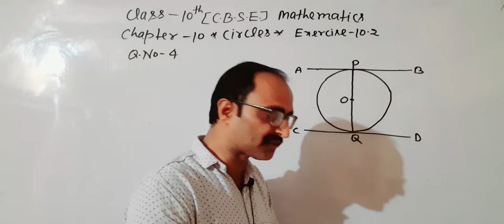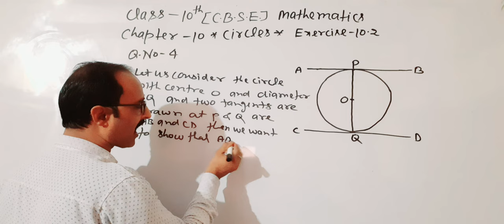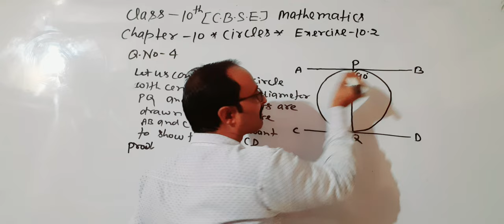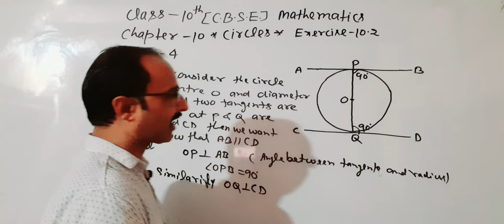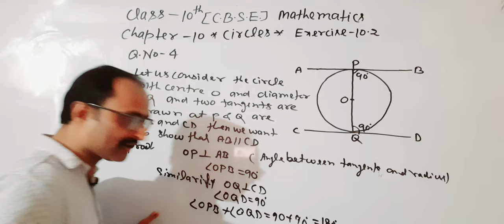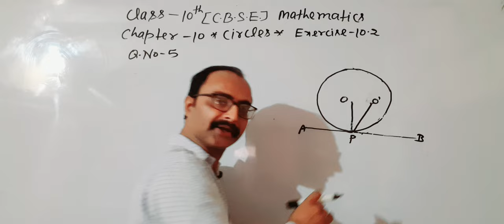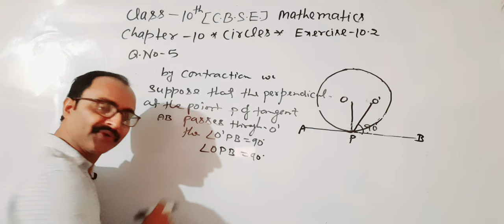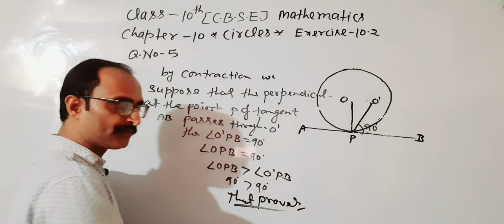Class-10th CBSE/Mathematics/Chapter 10/Circles/length of tangent Exercise10.2/Question4/5#answer#ne